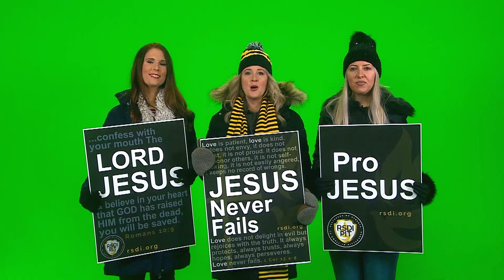That awkward moment you realize horses don't talk!?!? | 2023 Block Party Bloopers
Catch the most awkward and fun moments from the year. Catch Block Party on Saturdays from 6-9 on Cornerstone Television Network.